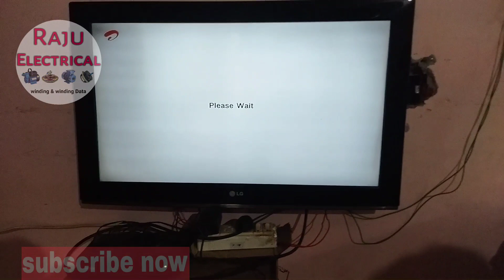खराब बल्ब आप इस तरह यूज कर सकते हैं